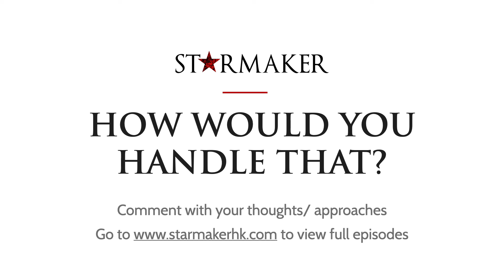How Would You Handle That - Episode 03 - Don't Slip Your DISC! Balancing Different Personality Types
Welcome to this series of short conversations between Theater-based Exective Coach and Founder of StarMaker Teresa Norton, and her friend and fellow coach Ricky Nowak, as they share their different approaches to working with clients by asking each other "How would you handle that?"